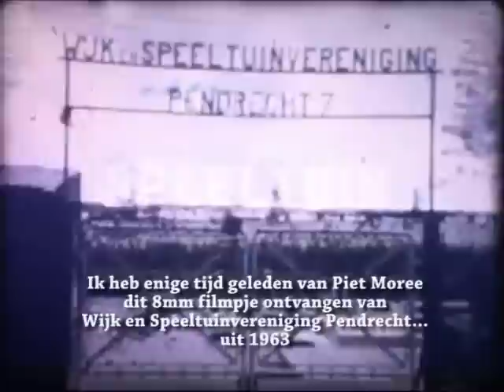Speeltuin Pendrecht 1963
Speeltuin Pendrecht het 5- jarig bestaan in het jaar 1963 gefilmd door Piet Moree